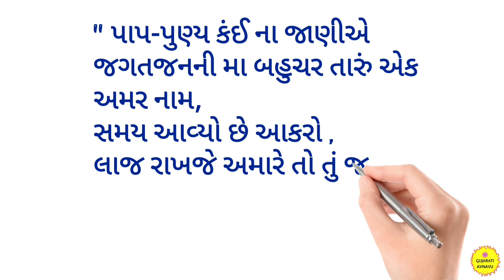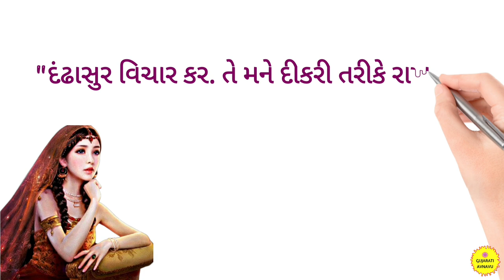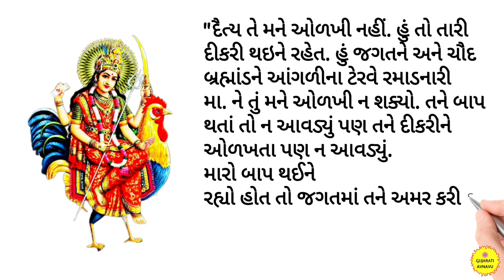બહુચરમાં અને દંઢાસુરની વાત | Bahuchar Maa Ane Dandhasur Ni Vat | Bahuchar Ma Parcha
📌  આ વીડિયોમાં આપણે બહુચરમાં અને દંઢાસુર રાક્ષસ ની વાત કરીશું. બહુચર મા ના ઘણા બધા પરચા છે. તેમાંથી બહુચર માં ના એક પરચા વિશે ની વાત આ વીડિયોમાં કરવામાં આવી છે. બહુચરાજી માં બહુચર માનું મંદિર આવેલું છે. આ વીડિયોમાં બહુચર માં ના ગીત તેમજ બહુચર માં ના ફોટા આપેલા છે તેમજ બહુચરમાના સ્ટેટસ ની પણ વાત આ વીડિયોમાં કરવામાં આવી છે. તો ચાલો જાણીએ બહુચરમાં અને દંઢાસુર રાક્ષસની કહાણી.

                                   📌  In This Video We Will Talk About Bahuchar Maa And Dandhasur Rakshas. There Are So Many Bahuchar Ma Parcha. One Of Them Is About Parcha From Bahuchar In This Video. The Bahuchar Maa Temple Is Located In Bahucharaji. In This Video, The Song Of Bahuchar Maa As Well As The Photos Of Bahuchar Maa Are Given And Also The Status Of Bahucharma Is Mentioned In This Video. So Let Us Know The Story Of Ma Bahuchar And Dandhasur.

👉 Time Stamps :-

00:00 Intro Bahuchar Maa Parcho
00:27 Dandhasur Rakshas
00:38 Bahuchar Maa As A Small Girl
02:17 Bahuchar Maa Dandhasur Vadh
03:06 Outro Bahuchar Ma Parcho